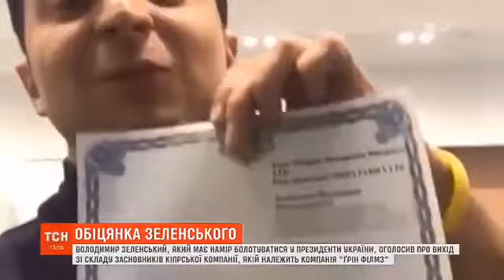Обіцянка Зеленського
Пообіцяв — і зробив! "І мені для цього п’ять років чекати не треба", — заявив Володимир Зеленський.
Володимир вийшов зі складу кіпрської компанії "Green-film", через членство в якій вже достатньо часу розгоралися суперечки та поширювалися обурливі коментарі.
Зе!команда доводить, що швидко вирішувати питання більш ніж реально (зберігайте нотатку) 😉